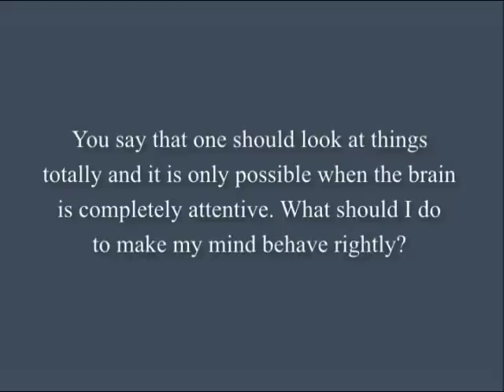What should I do to make my mind behave rightly? | J. Krishnamurti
Subtitles available in: ENGLISH, PORTUGUESE

Madras 1980/1981 - Question #5 from Question & Answer Meeting #2

'You say that one should look at things totally and it is only possible when the brain is completely attentive. What should I do to make my mind behave rightly?'